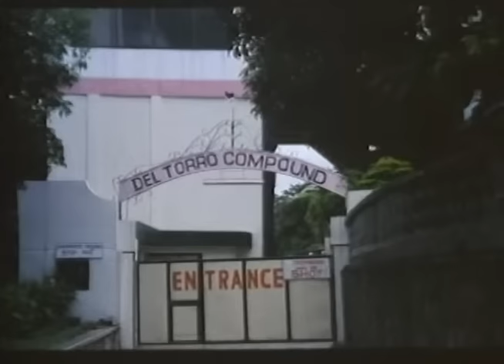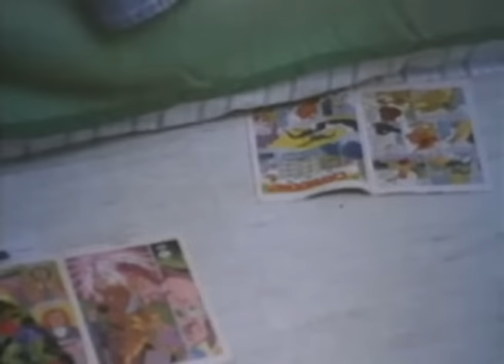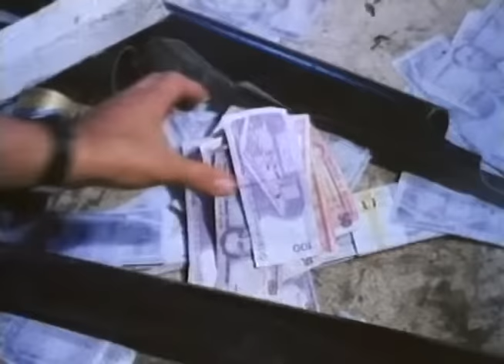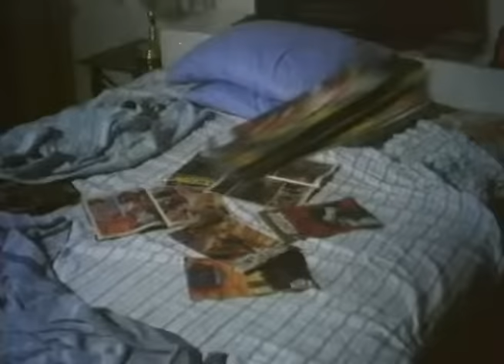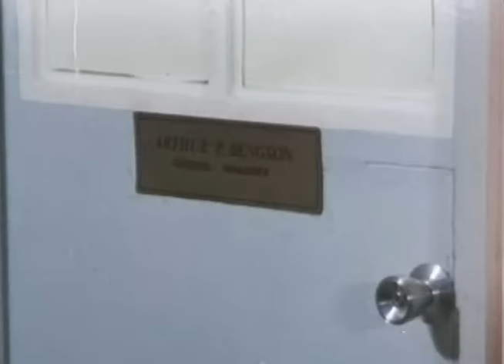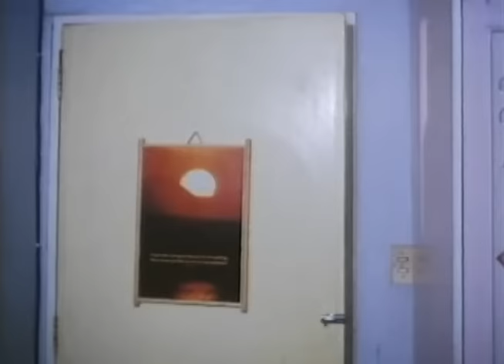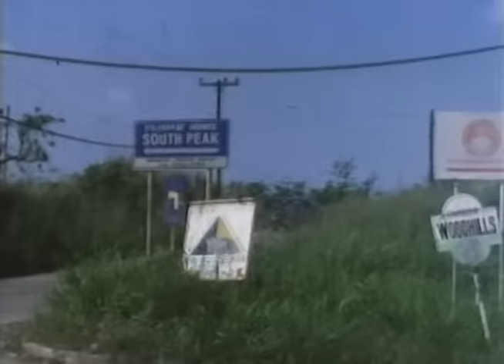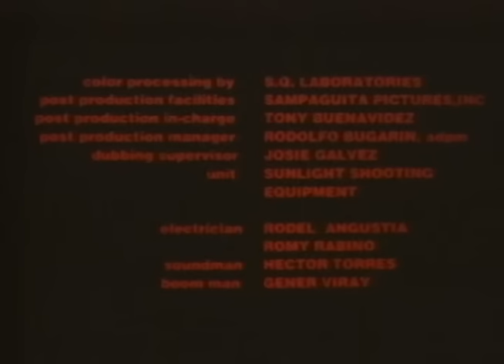DANIEL ISKULTOR HINDI UMAATRAS SA LABAN: Zoren Legaspi, Tirso Cruz III & Efren Reyes | Full Movie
Movie Released Date:
1997

Movie Genre:
Action & Adventure

Movie Director:
Roland Ledesma

Movie Cast:
Zoren Legaspi (Daniel), Tirso Cruz III (Bengson), Efren Reyes Jr. (Capt. Rivas), Philip Gamboa (Tony), Ruel Vernal (Porpirio), Rez Cortez (Lt. Arcega), Dindo Arroyo (Sgt. Satur), Rommel Valdez (Drigo), Rhey Roldan (Castro), Boy Fernandez (Bino), Bobby Benitez (Capt. Serrando), Romeo Rivera (Aldana), Maylourd (Bolet), Buningning (Pandy), Joyce Joson (Chok), Joey Galvez (Edmon)